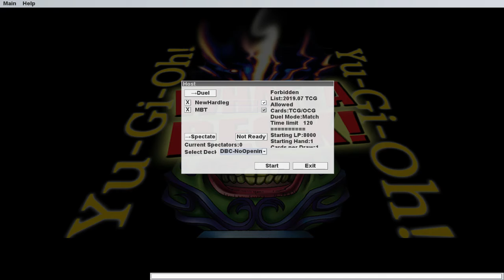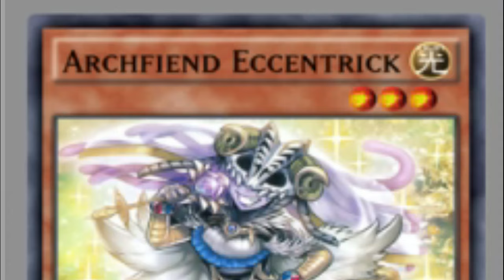TOPDECK FORMAT - The Deck Build Challenge W/ MBT Yu-Gi-Oh!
This week's challenge sees opening hand reduced to just 1 card, making combos neigh impossible as both players topdeck their way towards victory.

Episode 139